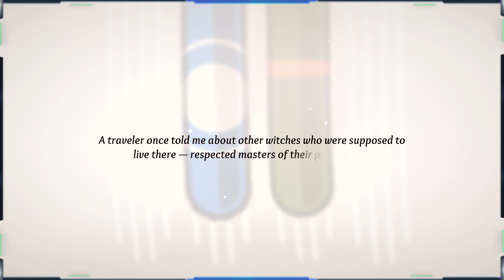Ep 1 l Magical Delicacy l Xbox Gamepass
New to Gamepass! We are uncovering the map, trying new food combinations and meeting the towns folk! Here is the first 2 hours of Magical Delicacy.

A wholesome pixel art platformer. Cook magical delicacies from a vast collection of ingredients in your own shop. Explore an unfamiliar town and deliver tasty treats to the townsfolk. Learn new ways to traverse, discover secrets, and experience a unique witchy world.

RELEASE DATE: 16 Jul, 2024
DEVELOPER: Skaule
PUBLISHER: Whitethorn Games

Available on PC via Steam, and Xbox One and Series X|S and Gamepass